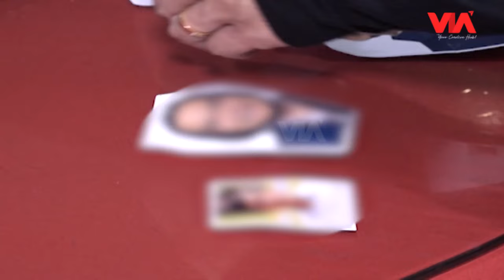Roy Membakar Foto Korban Santet di Rumah Partisipan - Menembus Mata Batin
Penasaran seperti apakah yang terjadi selanjutnya? Saksikan kisah selanjutnya Menembus Mata Batin yang membuat bulu kudukmu merinding dan mencekam hanya di VIA Entertainment!